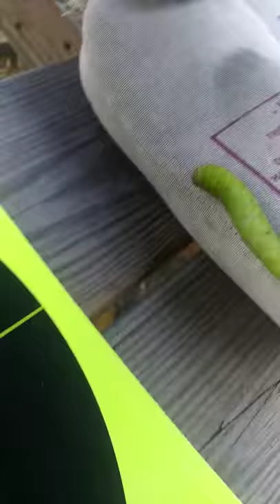Range fren :^)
Cat. E pillar